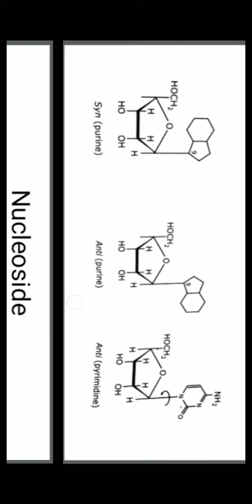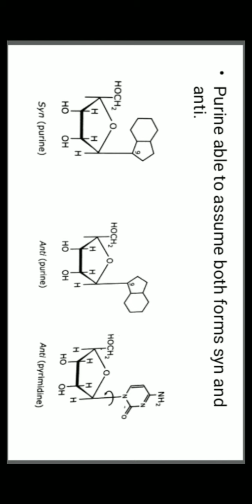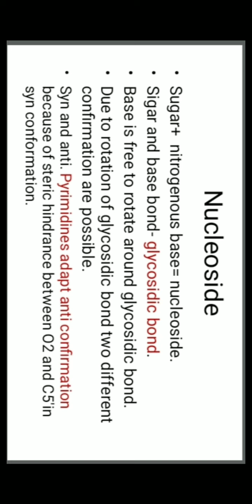Difference between Nucleoside and Nucleotide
In this lesson discuss the details of nucleoside and nucleotide.
Nucleoside side are mainly sugar + nitrogenous base
Nucleotide are mainly nucleoside + phosphate.